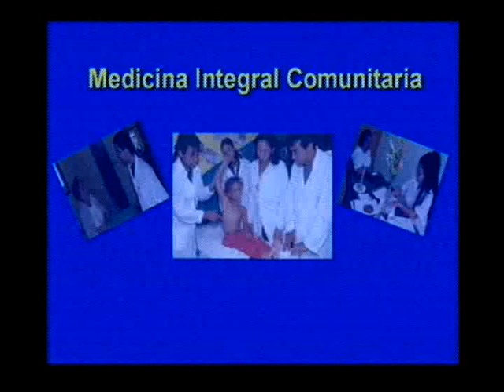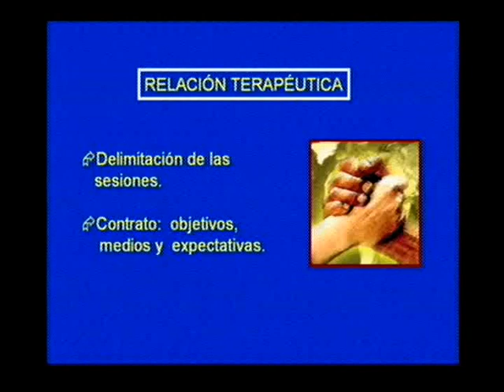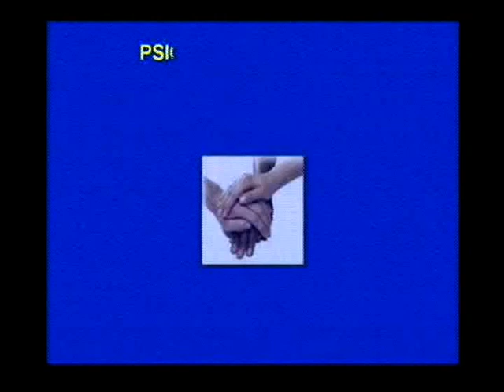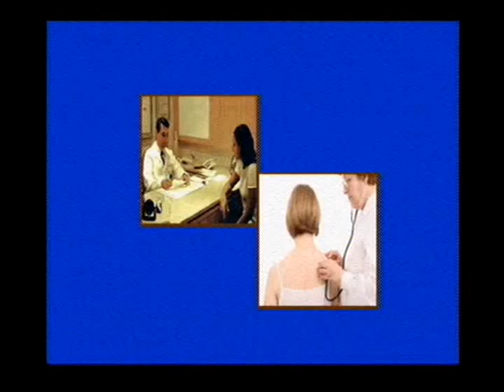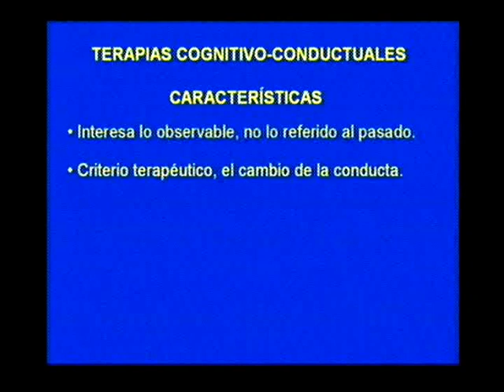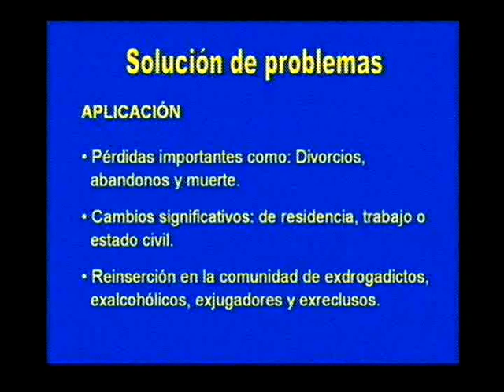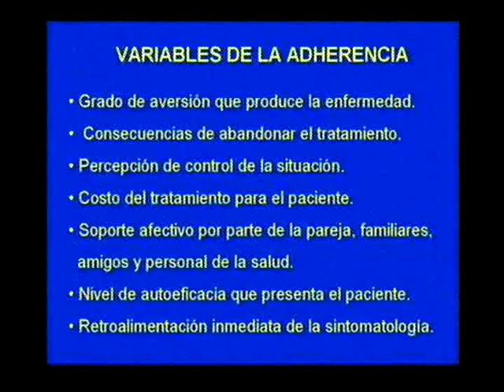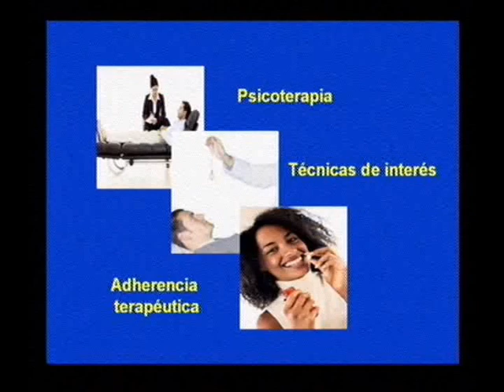Psicologia 1, Video Orientadora 4, Medicina Integral Comunitaria